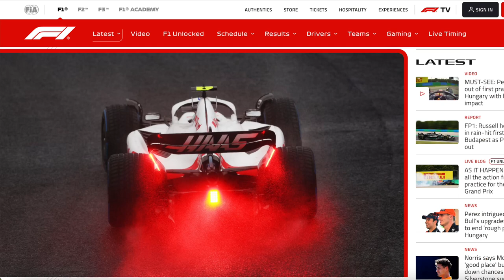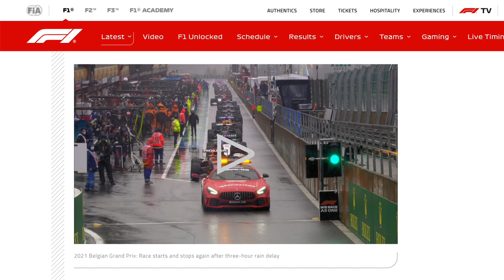Guida al REGOLAMENTO delle BANDIERE in F1 2023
Seguimi per video sul mondo del motorsport, Formula 1, WEC, WRC, Formula E, Indycar e altro ancora.

Vieni a trovarmi su DISCORD! Il mio server qui